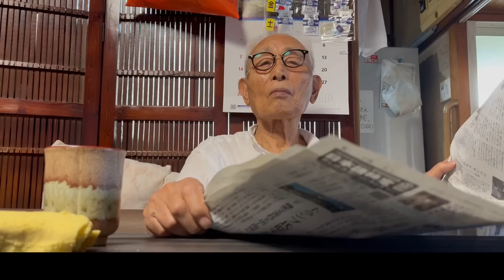９８歳の祖父と鮎の塩焼きと特製ネギトロ太巻き